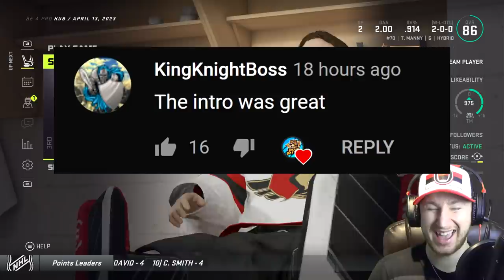NHL 21: Goalie Be a Pro #27 - "Continuing Round 1"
Thanks for tuning into todays be a pro video! :-)